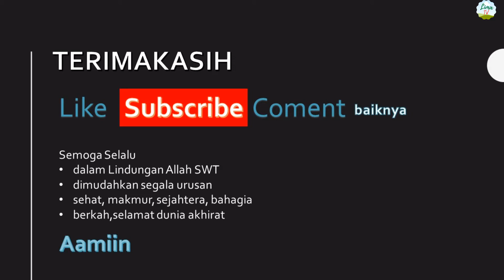Marching Band SMAN 5 Kota Tangerang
Greenive Drumband SMAN 5 Kota tangerang banten